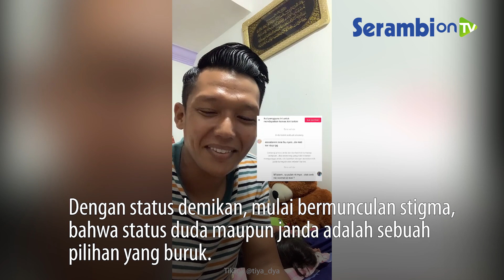Duren (duda keren) Ini Sampaikan Pernyataan Menohok Terkait Status Janda dan Duda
SERAMBINEWS.COM - Seorang duda memberikan pernyataan menohok kepada orang-orang yang berpandang negatif terhadap status duda maupun janda.

Berpisah dari pasangan, sehingga berstatus duda maupun janda tentu tidak diingikan oleh sebagian besar orang.

Perpisahan merupakan sesuatu yang sangat tidak diinginkan oleh pasangan suami istri.

Namun, karena sesuatu hal yang tidak bisa dijelaskan, sehingga ada pasangan memilih untuk mengakhiri hubungannya.

Dengan status demikan, mulai bermunculan stigma, bahwa status duda maupun janda adalah sebuah pilihan yang buruk.

Sebenarnya, hal demikian keliru, karena orang menghakimi tanpa mengetahui sebab pasti mengapa seseorang memilih menjadi duda maupun janda.

Demikian kata seorang pria pengunggah video viral di TikTok ini.

Video pembelaan dari seorang duda, setelah istrinya meninggal menjadi sorotan dan mendapatkan dukungan dari pengguna TikTok.

Pengguna TikTok @tiya_dya kesal dengan pandangan-pandangan orang, yang menganggap status yang tersemat duda maupun janda adalah rendah.

Video ini diunggah pada hari Selasa (6/10/2020).

"Menikah dulu baru tahu kenapa orang bercerai, ini bukan marah tapi sebuah nasehat, bukan juga mengecam," tulisnya pada postingan TikTok.

Sampai hari ini, Rabu (7/10/2020), videonya telah disaksikan hampir 150 ribu tayangan.

Melihat video yang dibagikan olehnya, @tiya_dya meluahkan isi hatinya, prihatin karena banyak stigma tertuju pada orang berstatus duda atau janda.

Pada kesempatan tersebut, dirinya juga menegaskan, bahwa setiap orang tidak ingin hidup dengan status duda atau janda.

Namun karena keadaan yang tidak mendukung, hubungan tidak bisa dipertahankan.

Ia juga menyebut, bahwa setiap pasangan yang memutuskan bercerai, sebelumnya telah berusaha maksimal, agar hubungan membaik.

Tapi apa bisa dikata, ketika hubungan sudah benar-benar tidak sehat, tidak ada jalan pilihan lain selain berpisah, sebutnya.

@tiya_dya juga mengatakan, bahwa semua telah di atur Tuhan Yang Maha Kuasa mengenai kehidupan seorang hamba.

Dirinya pula mencontohkan pada statusnya sebagai duda, tersematnya status duda pada dirinya setelah istri yang dicintai pergi untuk selama-lamanya.

Pria ini menyebut, istrinya mengalami komplikasi ketika melahirkan anak mereka.

Sehingga, mau tidak mau, dirinya menjadi seorang duda dan belum memiliki penganti istirnya.

Statment pria ini mendapatkan respon baik dari pengguna TikTok lain, sebagian besar mendukung dengan ucapannya.

Karena, sebagian besar orang hanya bisa menghakimi seseorang tanpa mengetahui sebab awal mengapa mereka memilih keputusan berpisah.

"Benar, banyak orang yang tidak paham, mengenai keadaan menjadi seorang ibu tunggal, orang hanya menjudge. Tapi tetap ikhlas karena semua perencanaan Allah SWT," kata salah satu pengguna TikTok.

Hampir rata-rata mendukung yang diucapkan oleh @tiya_dya, karena yang diucapkannya disebut mewakili perasaan para duda dan janda lain. (Serambinews.com/Syamsul Azman)

Video Editor: Octa Chandra J